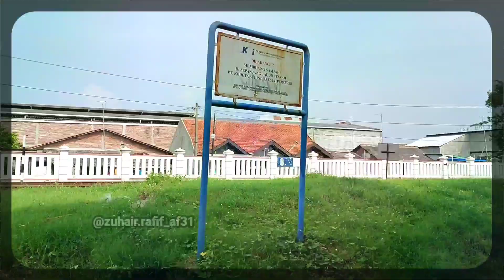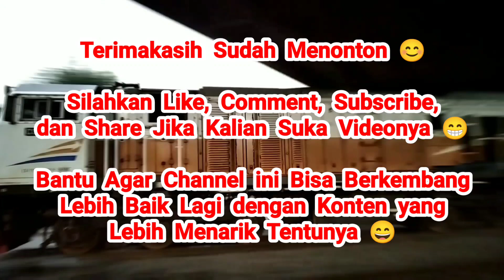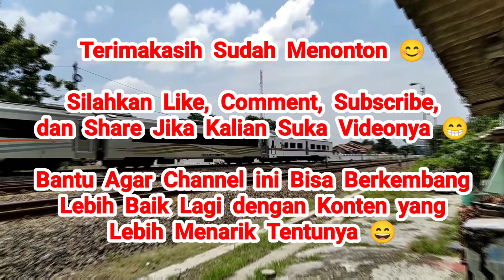KERETA API KALIGUNG DOUBLE TRAKSI LOKOMOTIF DUA HARI BERTURUT - TURUT !!!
Saat itu, saya mendapatkan info kalau Kereta Api Kaligung, dari Semarang Poncol ke Cirebon Prujakan didinaskan dengan Lokomotif Traksi Ganda. Lokomotif dinasnya yaitu CC 206 dengan CC 201 Plus membawa titipan Sarana Luar Dinas Kereta Makan. Setelah saya cegat momen KA Kaligungnya, saya pindah lokasi hunting untuk mencegat Lokomotifnya pulang depo. Ternyata, terjadi momen yang cukup unik lagi, yaitu Balapan Kereta Api dari arah Timur, dengan Lokomotif ex dinasan KA Kaligung pulang Depo.

Tak disangka, keesokan harinya, Kereta Api Kaligung yang menuju Cirebon Prujakan kembali didinaskan dengan Lokomotif Traksi Ganda. Namun, Lokomotifnya sama² CC 201. Yang menjadikan momennya Spesial, karena 1 Lok CC 201 nya berlivery Vintage PJKA 😂
Terjadilah momen Lokomotif Traksi Ganda Lintas Zaman / Beda Generasi, karena beda Livery, yang 1 Livery KAI, yang 1 nya Livery PJKA.

Seperti hari sebelumnya, setelah saya cegat KA Kaligungnya, saya cegat pengiriman Loko ex dinasan KA Kaligung nya. Namun, terjadi lagi momen yang cukup langka. Karena, saat langsiran, kedua Lokomotif CC 201 tersebut dilepas. Lalu, CC 201 Livery KAI lanjut pulang depo CN. Sementara, CC 201 Pinteg kembali ke Stasiun Cirebon Prujakan, lalu kembali ke Semarang dengan berdinas kembali KA Kaligung, dari Cirebon Prujakan menuju Semarang Poncol.
Benar² momen yang sangat Spesial 2 hari berturut² 😂